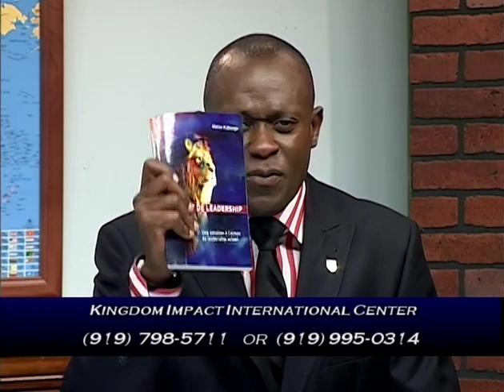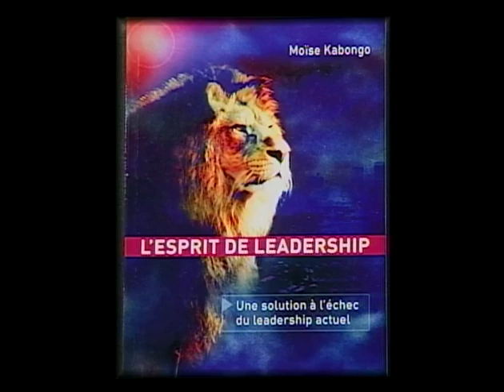Un sorcier a-t-il un pouvoir sur un chrétien?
Pasteur Moïse de Kingdom Impact International Center revient cette fois avec comme sujet: C'est quoi la délivrance? Un temps d'enseignement fort traitant des sujets comme : C'est quoi la délivrance? Un sorcier a-t-il le pouvoir sur un chrétien?, Pourquoi tant de fausses doctrines dans les églises?, Pourquoi la religion est-elle dangereuse?, Pourquoi le manque de leadership dans la communauté?, Pourquoi le manque des mentors dans la communauté?